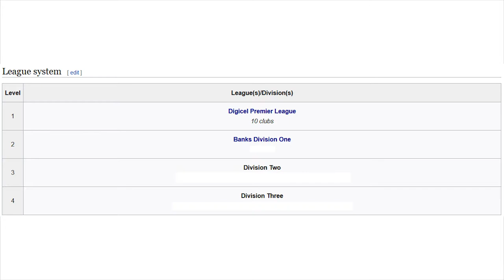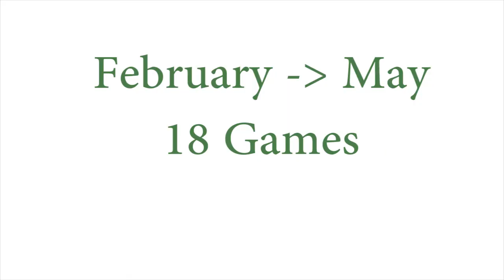Football in Barbados Explained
We're back in the saddle again and back in the Caribbean! Who is the most winning team in Barbados football? How many tiers are in the Barbadian football pyramid? The answers might surprise you!

0:00 – Intro
0:18 – Leagues of Barbados
1:46 – Cup Competitions
1:57 – History
2:14 – Rules & Players
3:09 – Watching Games